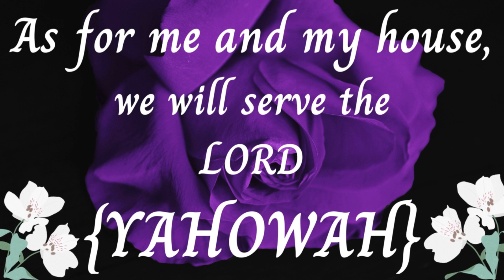Let's restock after{feast of unleavened bread}😉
It was a beautiful feast🤗
So let's restock @Walmart
@Bj / @ ShopRite Supermarket
@Extra Supermarket
@ Joe's west Indian market